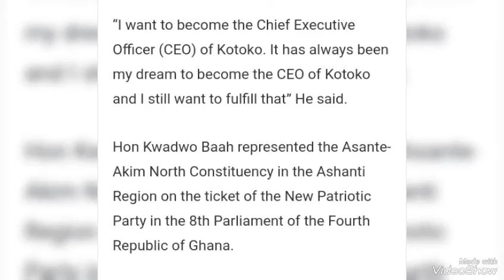OFFICIAL: "NEXT KOTOKO CEO" FMR - MP HON KWADWO BAAH AGYEMANG DECLARES HE WANTS JOB - DETAILS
Former MP for ASANTE Akyem north has publicly declared intention to become kotoko CEO. watch video for details.